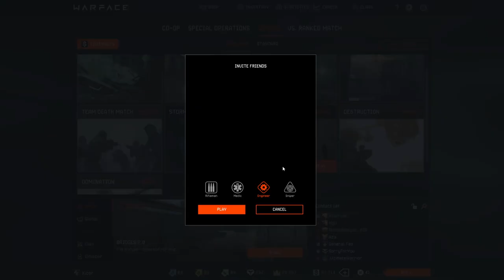Warface Funny Moments #3 - "Mr. Warfaxe Xicor"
Didn't know I had so many clips stored up, so enjoy a 10-min long funny moments video :)

► My intro was kindly made by Slmar Gaming! :D Amazing guy, thank you so much bro!

(where I post random Warface screenshots)

► My info:
• Warface

• Software
- Recording: NVidia Shadow Play/Action! Mirillis (for deskptop/outside of game recordings)

• Hardware:
- PC: iBUYPOWER  CA742SL (Model Number)
- Mouse: IBUYPOWER MOU-IBP-003
- Keyboard:  IBUYPOWER Slim Keyboard model KB-IBP-002
- Headset: Afterglow Wired Stereo Headset (yes, I know, I'm going a bit overboard here with the professional equipment)

• PC specs:
- 16 GB RAM